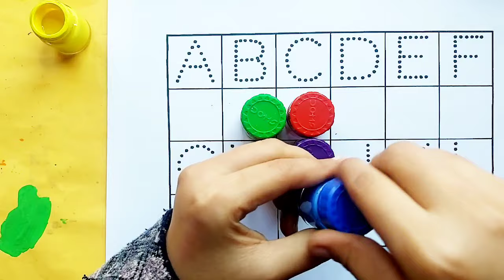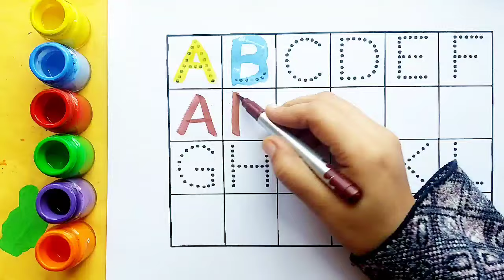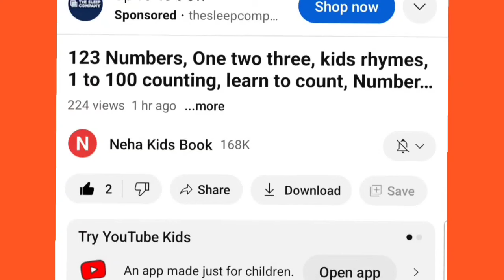Learn to Counting, 123 numbers | One two three,1 से 100 तक गिनती, 1 to 100 Counting ,7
Learn to Counting, 123 numbers | One two three,1 से 100 तक गिनती, 1 to 100 Countingहै7